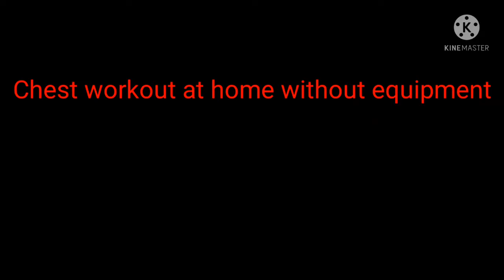Chest workout without equipment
muscle transformation
bodybuilding motivation
home workout
gym workout for beginners
biceps workout at home
fbb worship